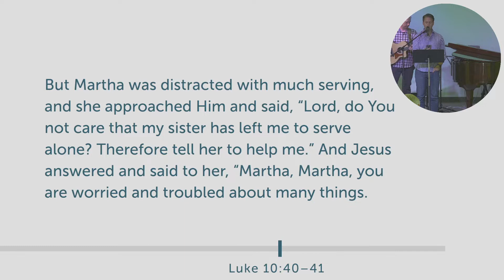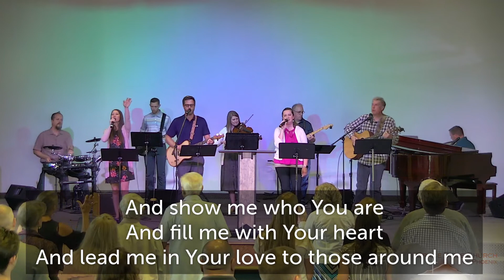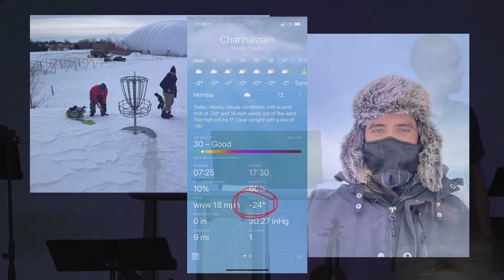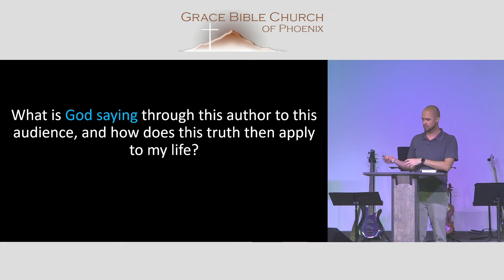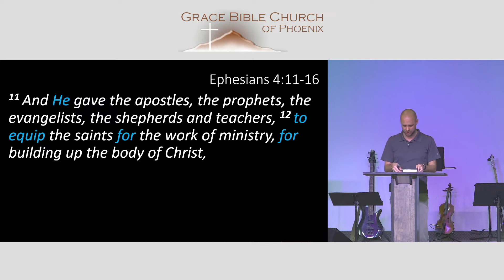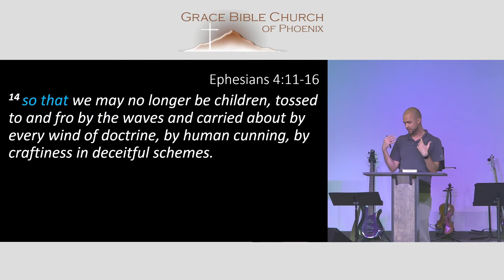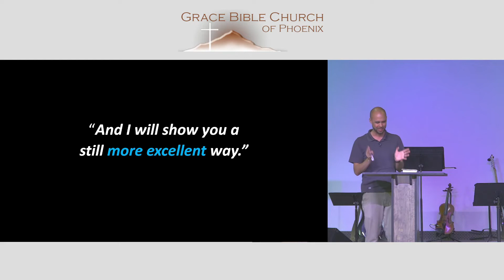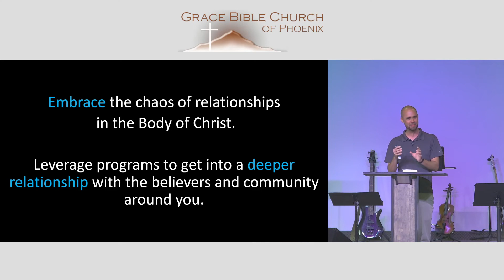Guest Sermon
Brent Befus. Grace Bible Church of Phoenix Sunday Morning Worship Service.